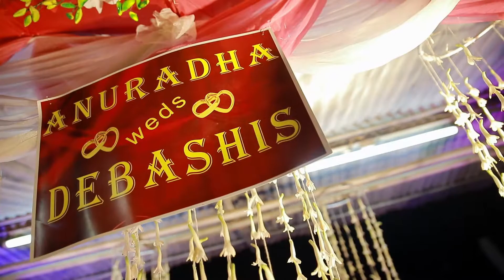Anuradha & Debashis Highlight